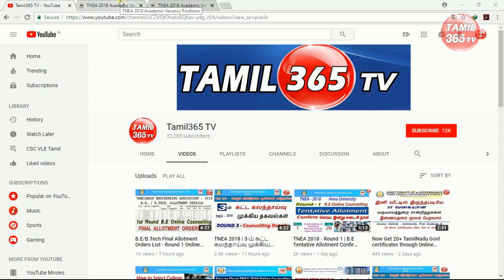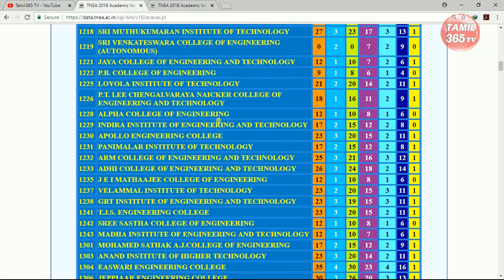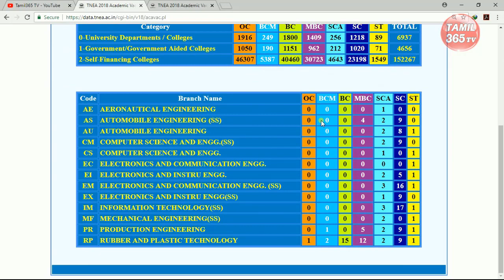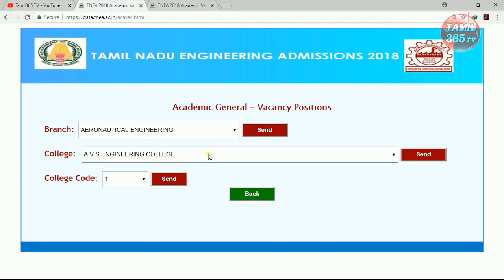TNEA 2018 - Updated Live General Vacancy positions Status - B.E Online Counselling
Anna University B.E B.Tech Counselling  - Updated Academic Vacancy Positions. Now CHECK TNEA 2018 General Counselling Vacancy Positions.